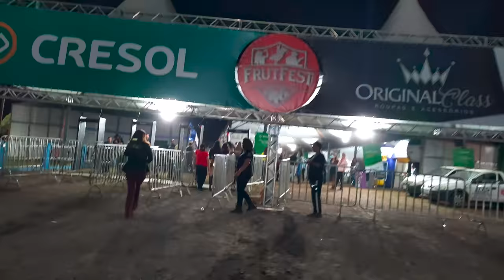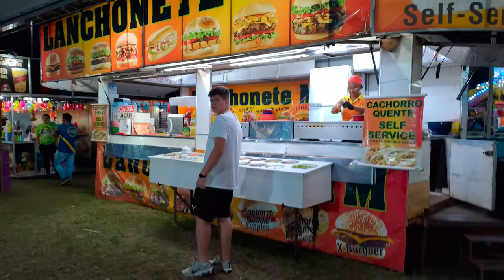02 - A FESTA DE RODEIO DE CARLOPOLIS - Fubá online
Veja essas Play lists:
Quem me enviar alguma coisa? 💌 🎁
Para: Fubá
Coronel Macedo-SP